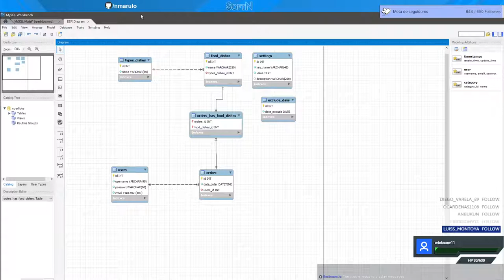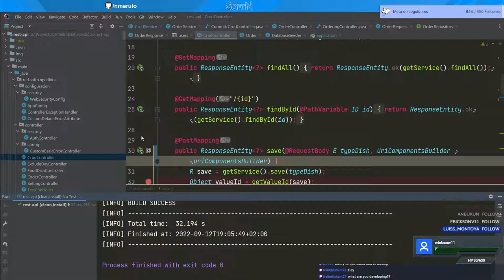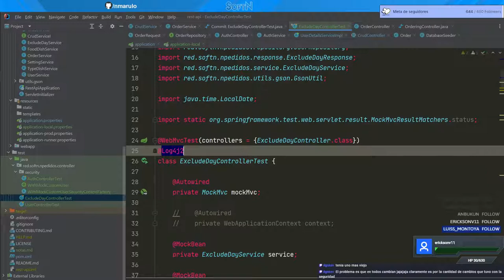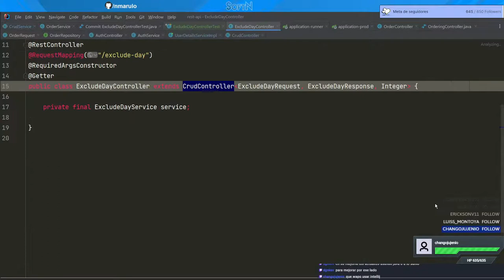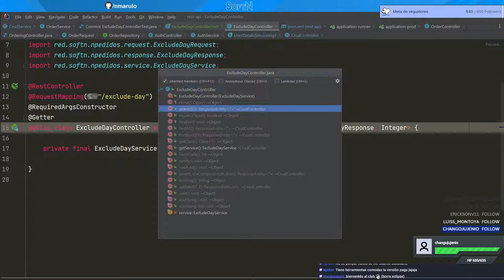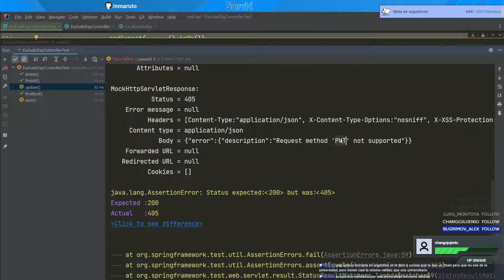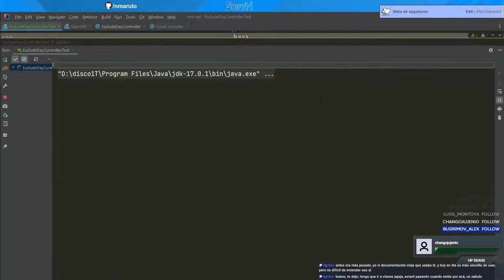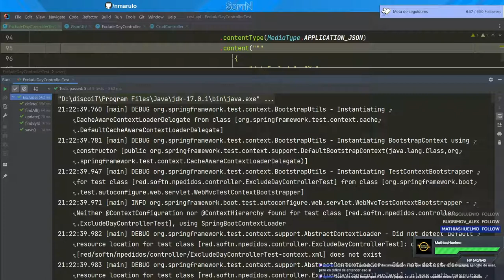[JAVA] Practicando Spring Boot y Angular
User/Pass: admin